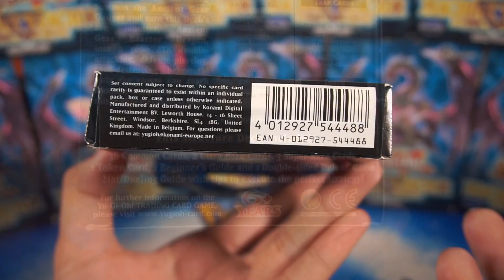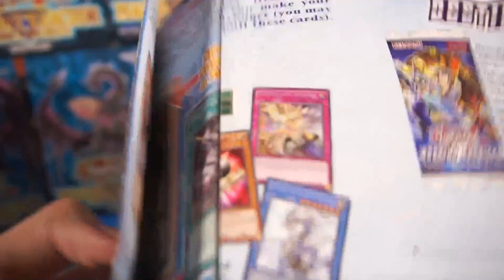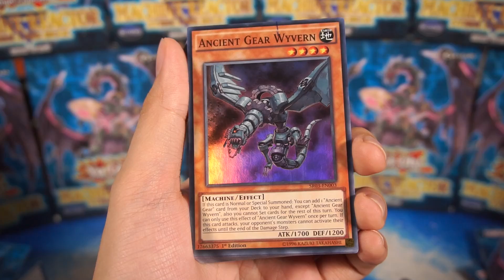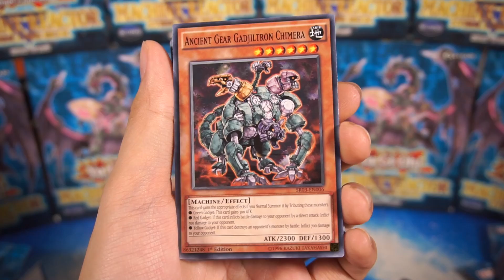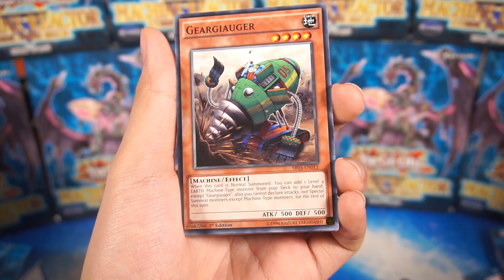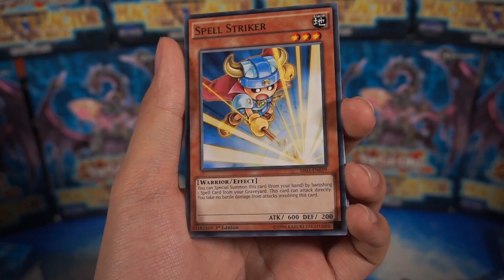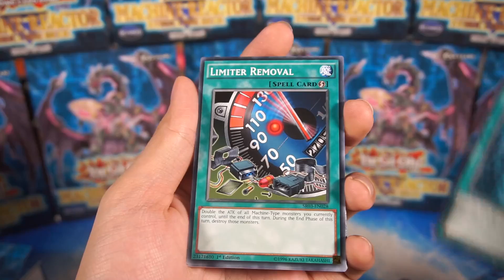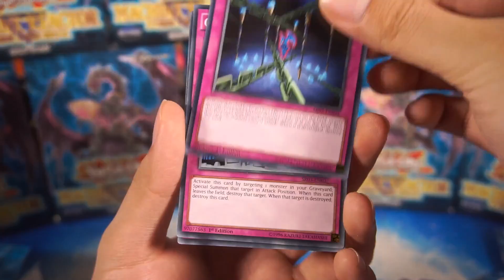Machine Reactor Yugioh Structure Deck Mở hộp cùng M2DA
Điện thoại đặt hàng: 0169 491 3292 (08 giờ đến 11 giờ sáng)